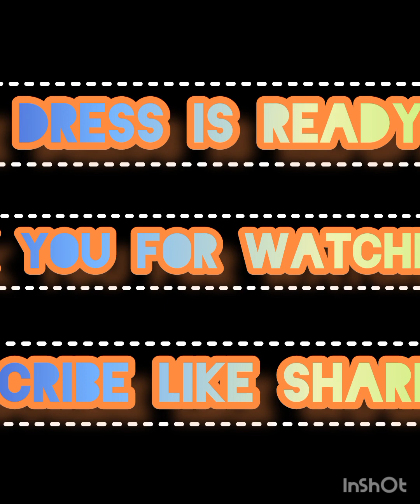summer dress tutorial net dress for 4,5,no. LADDU gopal। गर्मियों के लिए आसान नेट ड्रेस 3,4,5नो.।